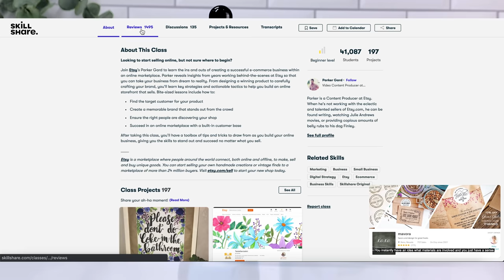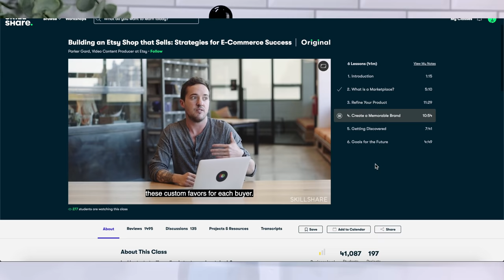DIY WHIPPED BODY BUTTER | Blue Tansy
I formulated a simple, Blue Tansy Body Butter to help soften and heal damaged skin like eczema, psoriasis, and cracked skin. 💙

✨Created & formulated by YAYA. Please credit & tag if you use this formula or alter it. Thank you 😊💜✨

→ Timestamps:
00:00​​ Intro
00:43 Full Formula in Percentages (%)
01:32 Making Body Butter
04:08 Adding Colorant
06:10 Final Product

✨FULL Formula & List of INGREDIENTS: 00:43

Direct Links to Ingredients | Tools:

✨ Wooden spoon
✨ Organic Blue Tansy Essential oil
✨ Organic Blue Yarrow Essential oil
✨ Mango Butter
✨ Tucuma Butter
✨ Shea Butter
✨ Fractionated Coconut oil

*Q U I C K  L I N K*

1. Cotton Muslin Bags
2. LONG wooden spoon
3. Pipettes
4. Immersion Blender
5. Small scale
6. Large scale
7. Glass Beakers
8. Glass Stirring rod
9. Glass prep bowls
10. 4 oz Clear plastic jars
11. Single electric Hot Plate
13. 8 oz Big plastic Jars
14. Sauce pan/ Milk pan

FAQ:
1. Should I add a preservative to the DIY Blue Tansy Body Butter?
Answer: No and Yes, depends
Reason: Avoid putting wet hands into the jar. Try using a wooden spoon. Once water is introduced to the product, it is contaminated and will grow bacteria, mold, etc. If you can avoid water getting in to the product, then you are safe and do not need a preservative. This product will last as long as the shelf life of your ingredients. When it comes to oils, waxes, and butters; the shelf life is usually 12 months or more.

2. 🎵MUSIC
INTRO/OUTRO Track: I Can Change - Mindme

I do not allow any duplications, editing, or usage of any of my videos for commercial or profitable use. You may share them and credit my work, but you can not impersonate me or place my videos on a separate channel for profit or to be monetized without my consent. Let's all create freely and fairly.

I am not a professional. I do this for fun and with my own research. Please take caution and do not hold any of my advice, words, images in place of a health care provider. Seek medical advice from your primary care doctor. I will not be held responsible for any information given or taken. I will always strive to deliver the safest and most accurate information that I am able to provide. Let's stay safe.

✨ My facebook & Twitter have been deleted for personal reasons.